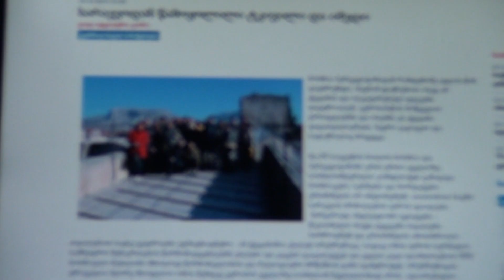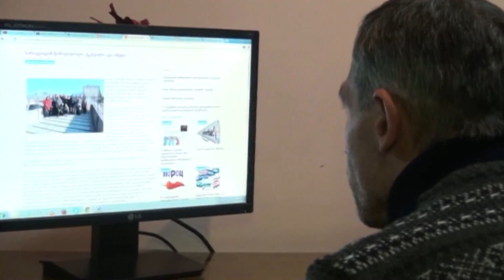გოგა აფციაურის თვალსაზრისი-სარაევოდან წამოყოლილი ტკივილი და იმედი